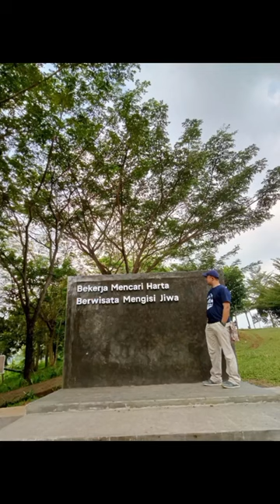Masjid Al-Kamil Sumedang